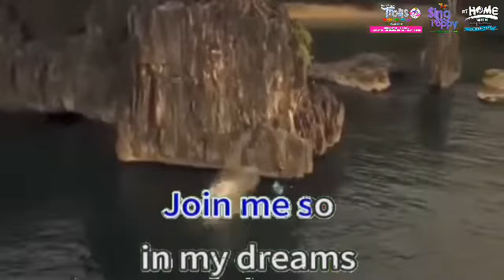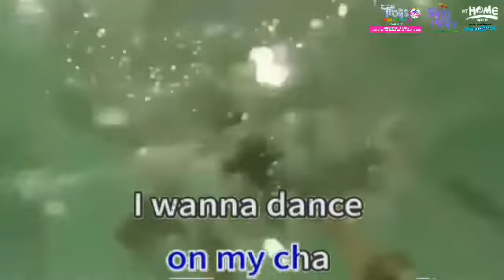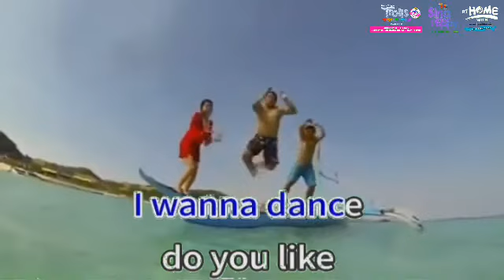Cha Cha Cha | Finzi Contini | ENG Karaoke | Primera Reload: Smart Karaoke System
*** Song Information ***
Song No.: 28096
Song Title: Cha Cha Cha
Popularized by: Finzi Contini
Language: English
Update Released: Aug-2019
Player used: Smart K+ 2.0
BGV: Nature

Additional Notes:
- Contents like music, lyrics and original composition are credited to: PHKARAOKEPOWEREDBYPLATINUM

Feel free to request a song on our Magic Sing Magiswords FB page and we will play it for you!

If you love Primera Reload: Smart Karaoke System's karaoke songs, be sure to subscribe Primera Reload: Smart Karaoke System Official YouTube channel, like our videos, rate, share your friends and stay updated with the latest karaoke songs powered by Primera Reload!

Please note that you'll have to reach 1,000 SUBS in order to unlock the Community Tab! Comments have been disabled to prevent negative comments from appearing.

This video is fair use under U.S. copyright law because it is non-commercial, transformative in nature, uses in no more of the original work than necessary for the video's purpose, and does not compete with the original work and could have no negative affect on its market.